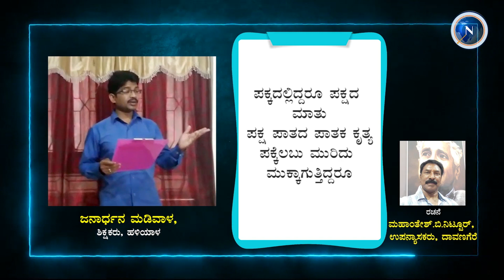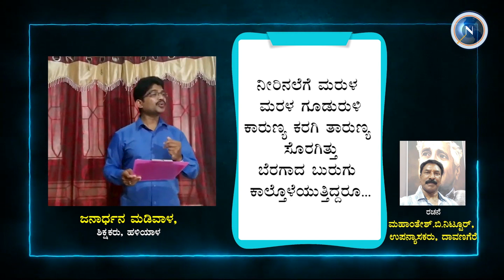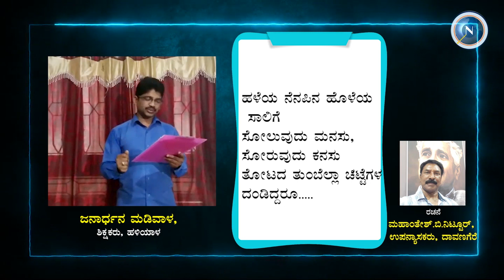Kavya Niranthara | ಕಾವ್ಯ ನಿರಂತರ | kavana vaachana | ಕವನ ವಾಚನ | Janardhana Madival | nairutya tv